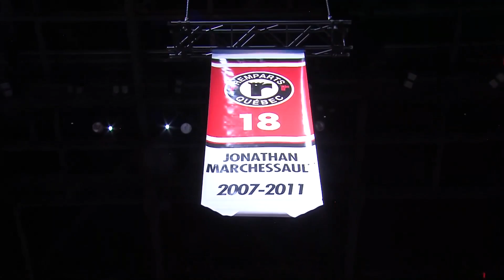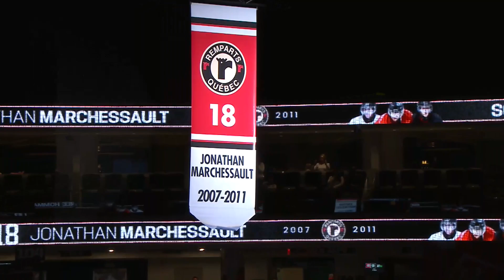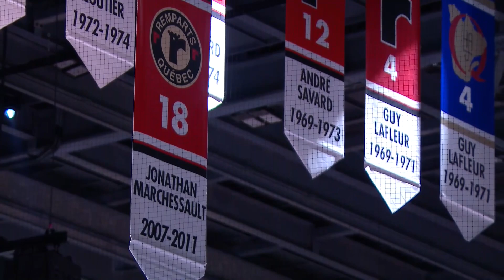Cérémonie intégrale de retrait du chandail de Jonathan Marchessault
Revoyez la cérémonie de retrait de chandail de notre ancien numéro 18 Jonathan Marchessault!

Images : NHL & Vegas Golden Knights